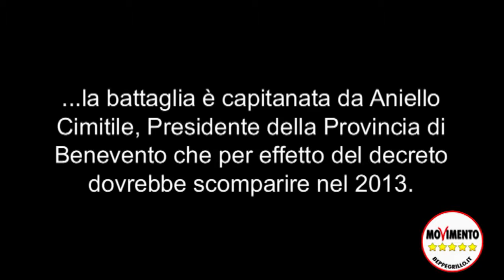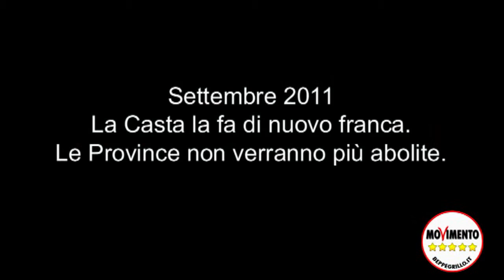IL GOVERNO SALVA LE PROVINCE . BENEVENTO avamposto della CASTA che si difende.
Avamposto della lotta della Casta per la sopravvivenza è la Provincia di Benevento dove il suo comandante in capo Aniello Cimitile, all'indomani del Decreto Legge. n. 138 del 13 agosto, che prevedeva l'abolizione delle province sotto i 300 mila abitanti, ha ingaggiato una strenua lotta per il mantenimento di poltrona e privilegi.

Eletto con i voti del PD e di Mastella è un degno rappresentante di questa classe politica che dovrebbe scomparire. Una classe politica che fa la voce grossa solo quando si sente minacciata e in pericolo di sopravvivenza.

D'altronde dopo l'astensione di luglio del PD alla Camera sulla proposta di abolizione delle Province, astensione determinante per affossare la norma, questi politici locali rispondono solo ad una cultura politica che parte dall'alto, fatta di conservazione di privilegi e prerogative di potere. L'abolizione parzialedelle Province, pur rappresentando un provvedimento spot che non avrebbe eliminato il problema perché andrebbero abolite tutte, sarebbe stato un inizio.

Invece no, la lotta per la sopravvivenza della casta ha dato ancora una volta i suoi frutti, le Province sono salve: Casta 1 - Cittadini 0.